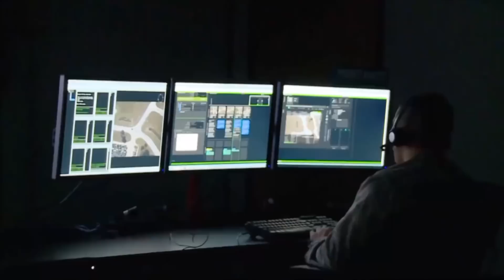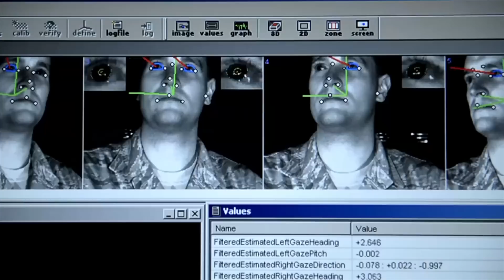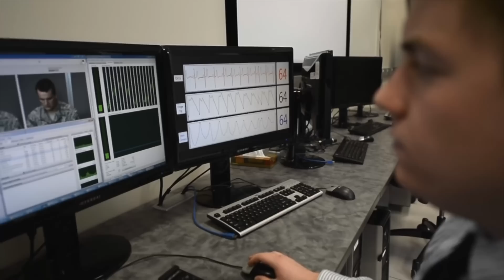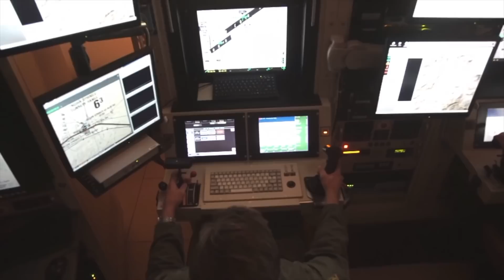Drone pilots might have their brains suppressed by USAF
The USAF are experimenting with helping the human brain stay focused, by suppressing distracting thoughts.

Simon.